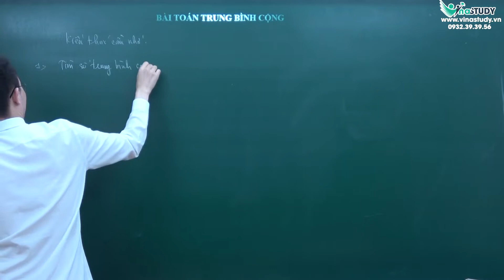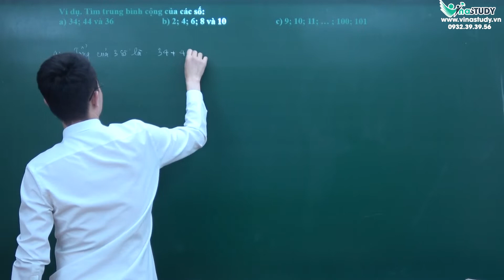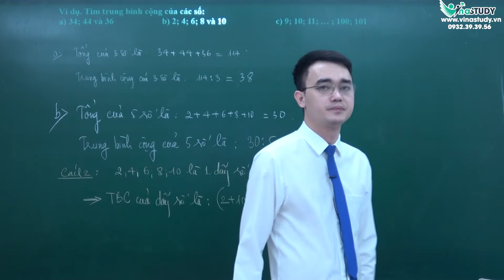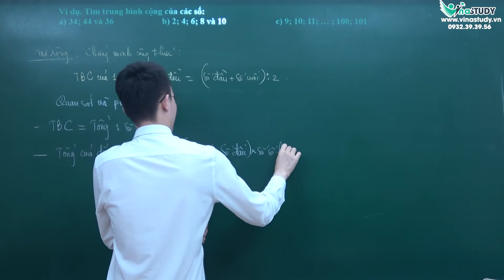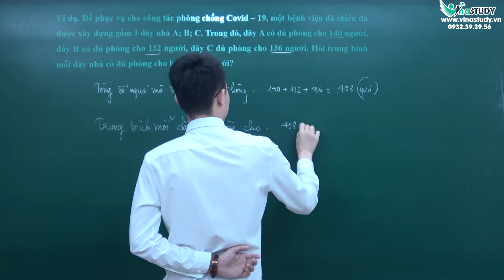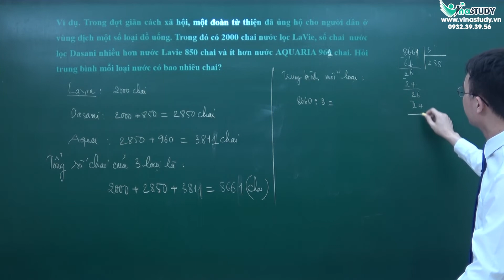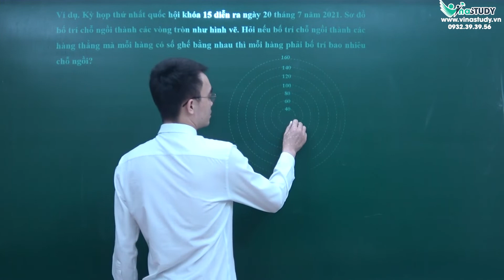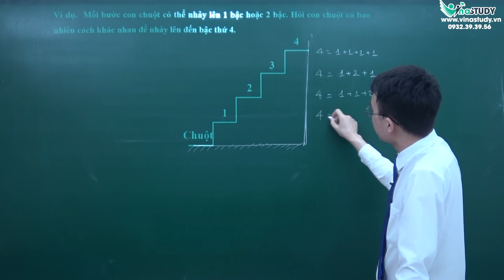Toán lớp 4, Bài toán trung bình cộng, Thầy Nguyễn Thành Long Vinastudy.vn